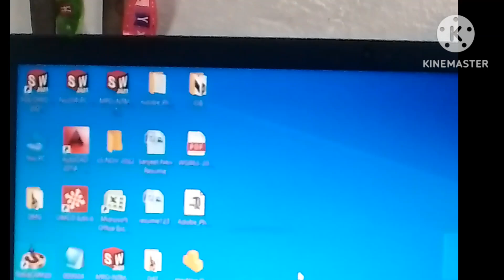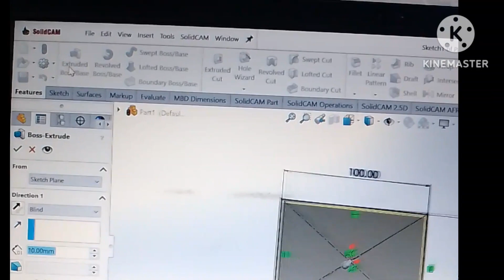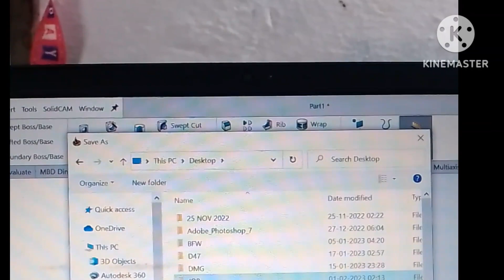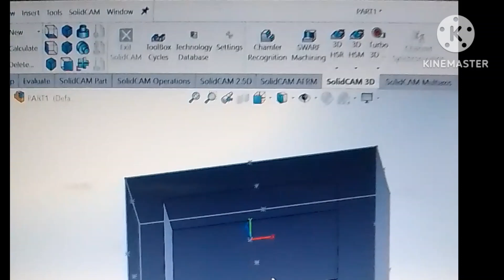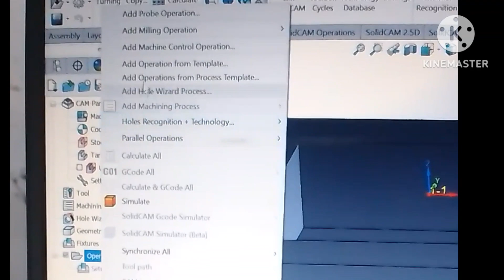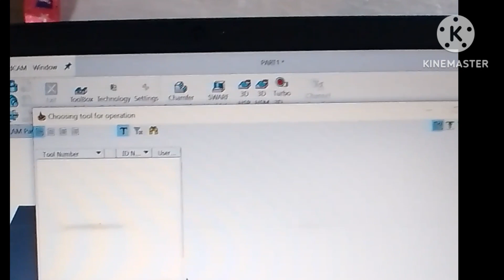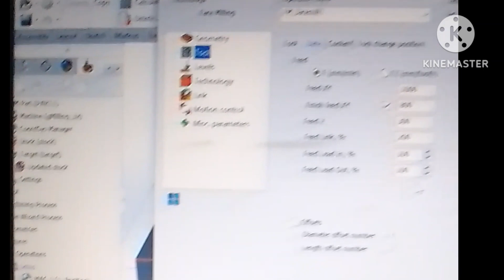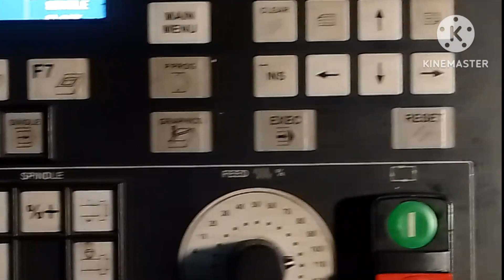cam me 2D Facing programming || 3D VMC Programming